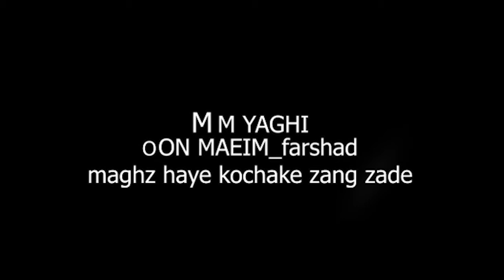Farshad (oon maeim)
Singer :farshad
Movie :maghzhaye koochake zang zade
Clip meeker :mm yaghi
غیر رسمی
متری شیش و نیم
persian hip hop